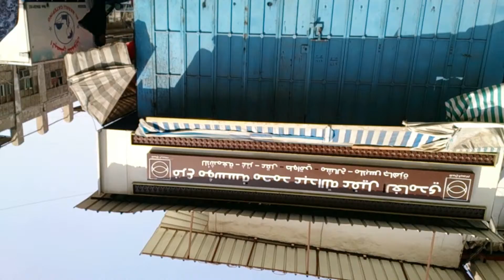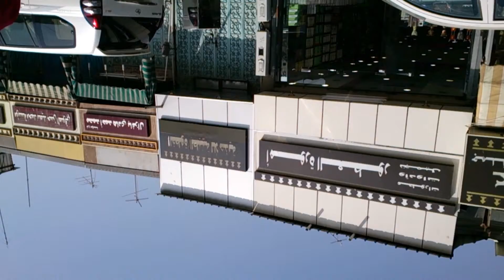cidde sokakları 2 MOV 0086 1